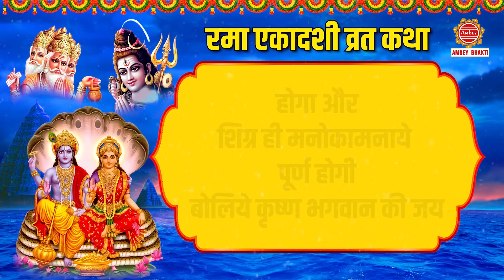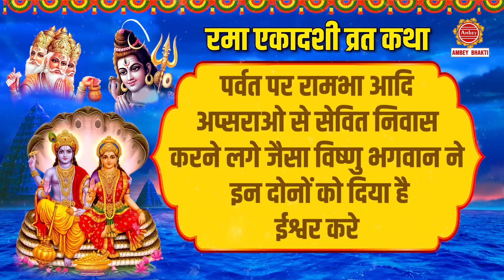रमा एकादशी व्रत कथा - Rama Ekadashi Vrat Katha - Story of Rama Ekadashi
► Album - Rama Ekadashi Vrat Katha
► Song - Rama Ekadashi Vrat Katha
► Voice - Kailash Pandit
► Music - Live
► Lyrics - Traditional

11814-DVT_VNM

Listen Now
♫ Instagram Reels :
♫ Gaana :
♫ JioSaavn :
♫ Hungama :
♫ WYNK :
♫ AMAZON Music :
♫ Boomplay :
♫ Resso :